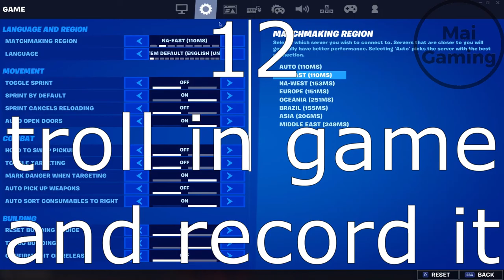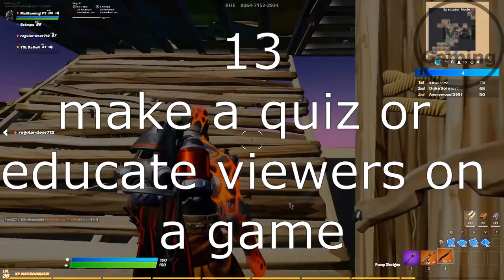Video ideas for Gamers - 25 different topics for Youtube Gaming videos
Looking for video ideas about gaming? This video shows you 25 different topics for youtube gamers. I mention everything from game reviews, to tutorials. A couple of them not many gamer YouTubers do! I try to relate this video to all games, so I dont mention any game specifically. I recommend you take notes on what ideas you want to put into your videos!